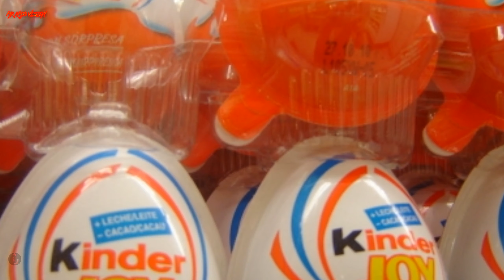Room number 217 Haunted place in USA ||| பேய் உண்மை தானா